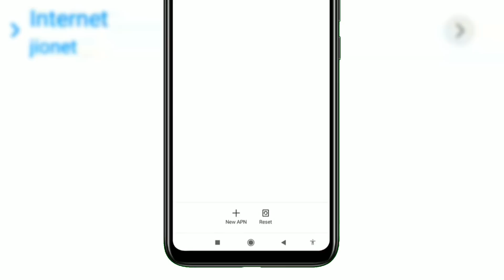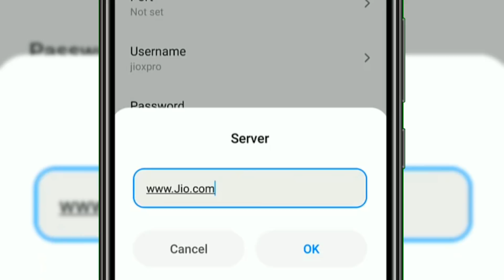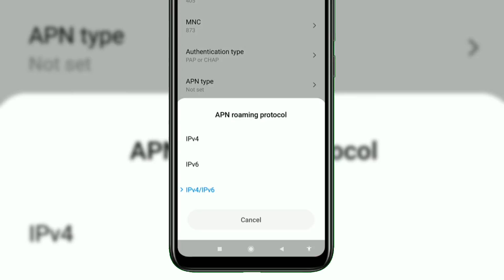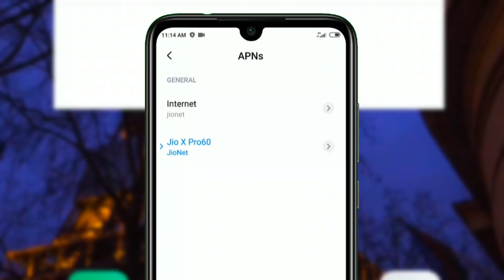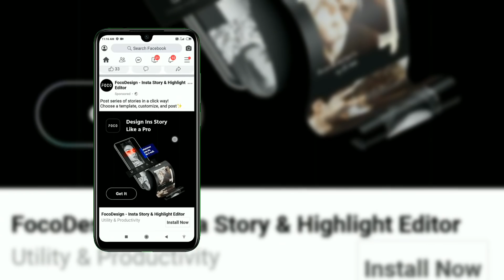Jio X Pro Secret Ultimate APN 55 Mb Speed March APN | jio speed Increase | Jio speed problem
100% Working New Jio APN Setting March 2020 and How to Increase Jio 4G Speed ka Solution

About - Friends is video me maine aapse ek top secret jio x pro ultimate apn settings dikhaya hai jis ka use karke app hamesa maximum jio 4g internet speed pa sakto to bas kuch settings karke.

Check This APN - Note: This APN Not Available in TechnoMind Ujjwal Website

How to Create an APN Setting in iPhone (IOS)?

Tab on Setting - Select Data Network or Mobile Data - Then Mobile Data option

Topic Cover:
jio apn setting
jio apn
apn
jio speed increase
new jio apn setting
jio
jio new apn setting 2020
jio apn upgrade
jio net slow
apn jio
technomind ujjwal
techno mind ujjwal
jio access point setting
jio access point
iphone internet setting
apn for iphone
vivo mobile network setting
how to increase jio 4g speed
fast net

100% Working New Jio APN Setting March 2020 and How to Increase Jio 4G Speed ka Solution

Topic Cover:
jio apn setting
jio apn
apn
jio speed increase
jio
jio apn upgrade
jio net slow
apn jio
technomind ujjwal
techno mind ujjwal
jio access point
iphone internet setting
apn for iphone
fast net